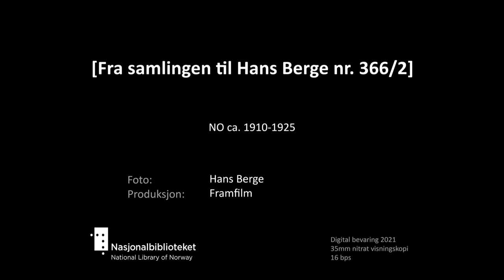[Hans Berge nr. 366/2]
Tittel:  [Hans Berge nr. 366/2]
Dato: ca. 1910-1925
Land: NO
Regi/foto: Hans Berge
Prod: Framfilm
beskrivelse: Marinefartøy, Panserkip Tordensjold, sjøfly i vannet ved Akershus festning. Det saluteres både fra fartøy og festning. Kortesje av biler med norske og amerikanske flagg, i følge Norges bilbok fra 1925 hører biler med bokstav E hjemme i Vestoppland, (muligvis på Ekebergskrenten?) Norske og Amerikanske gjester ankommer Ås kirke, Bøverbru, Vestre Toten far videre til Østre Toten og bankett i festivitetslokalen i Kraby, Statsbesøk?